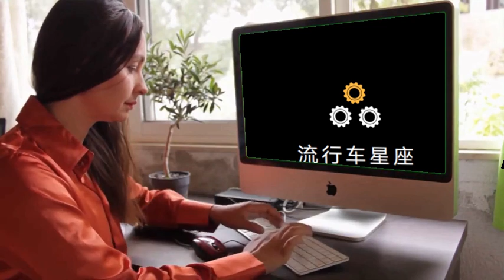用陈年普洱下毒，真的没良心